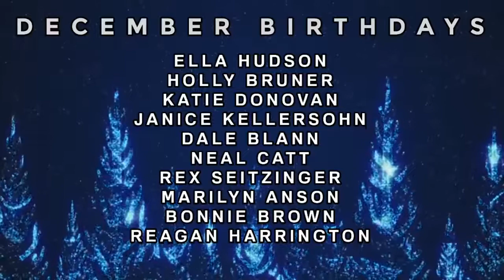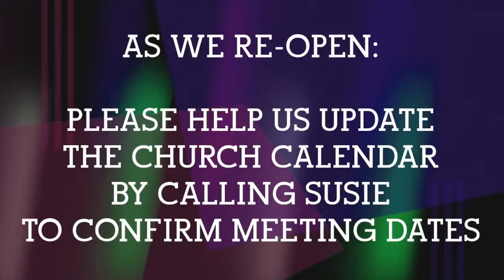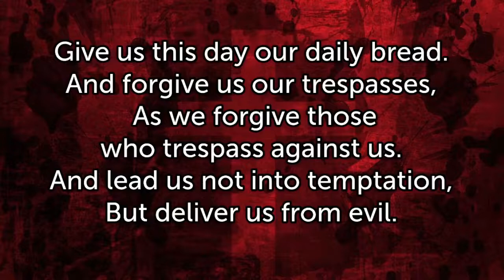December 20, 2020 Worship Service